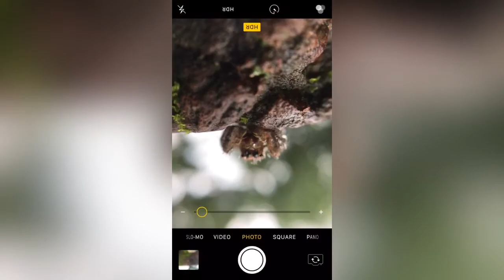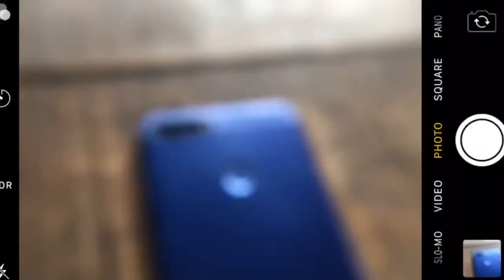3 best nature photography ideas 2021||Mobilephotography tips & tricks||creative photography ideas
mobile photographer

lens used @victsing macro lens

device used @iphone6

  a mobile photographer exploring the beuties of my surroundings .